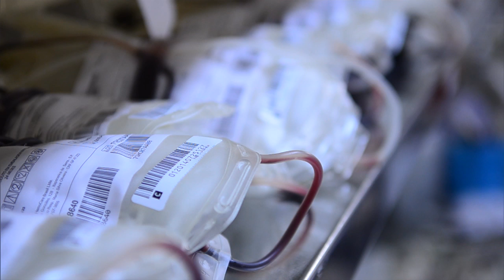Teste vai permitir diagnóstico simultâneo de dengue, chikungunya e Zika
NBR NOTÍCIAS - 18.01.16: Durante visita ao campus Osvaldo Cruz, no Rio de Janeiro, o ministro da Saúde, Marcelo Castro, informou que novo teste vai permitir diagnóstico simultâneo de dengue, chikungunya e Zika vírus. O teste, que ficará pronto em três horas, deve reduzir custos e permitir a substituição de insumos estrangeiros por produto nacional.